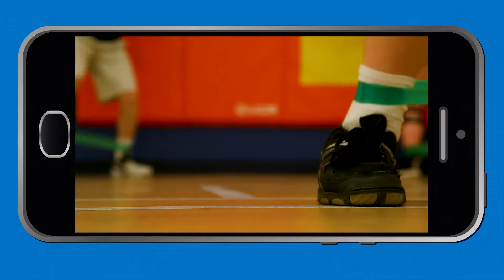Take Time on Your Landing - ACL prevention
Did you know females are more likely to tear the ACL? Did you know there are ways to prevent this from happening?  Watch our :30 video to learn more.